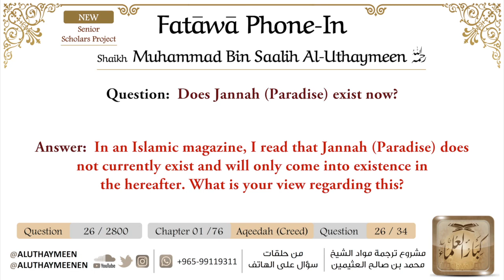26 - Does Jannah (Paradise) exist now?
This channel is dedicated to the Fataawa (rulings) of the noble, esteemed Scholar & Imaam, Shaikh Muhammad bin Saalih Al-Uthaymeen (May Allaah have mercy on him).

Abu Saleh - Manager, Senior Scholars Project